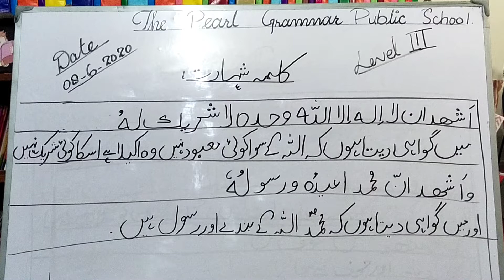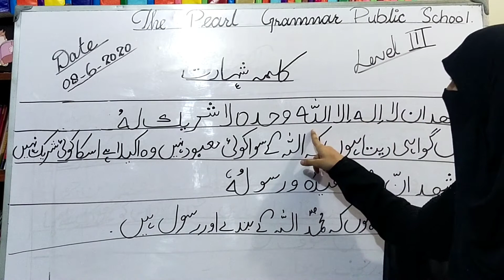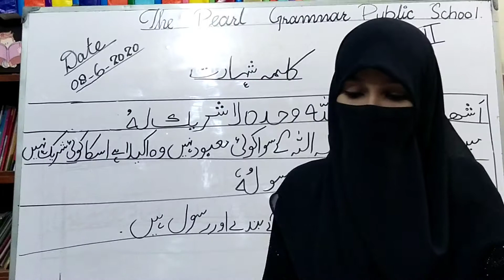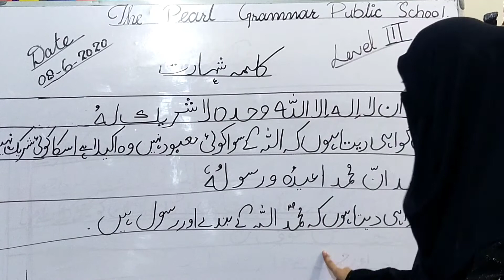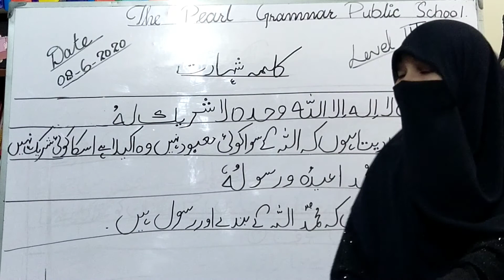Level 3 Subject Islamieat